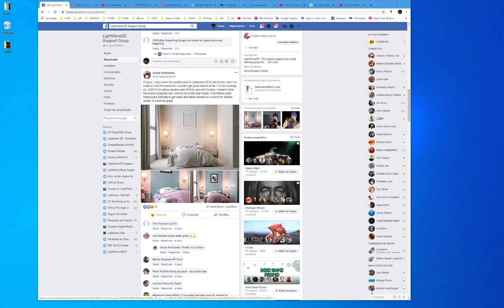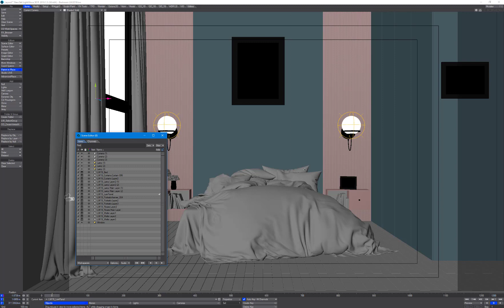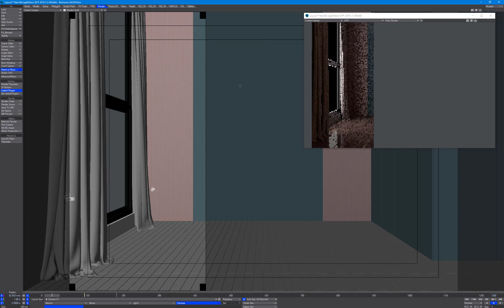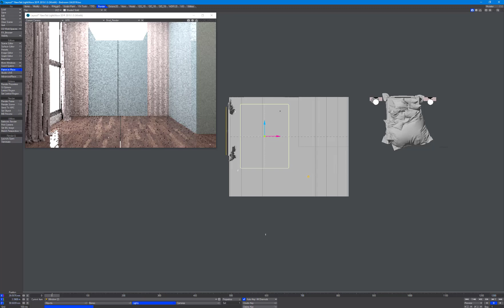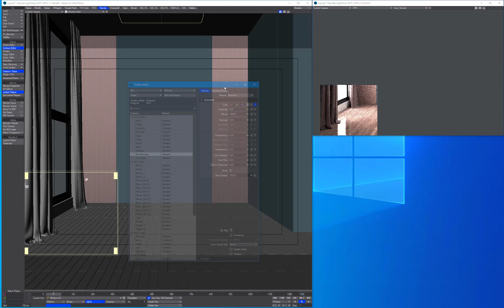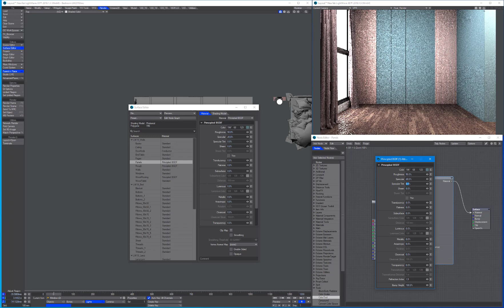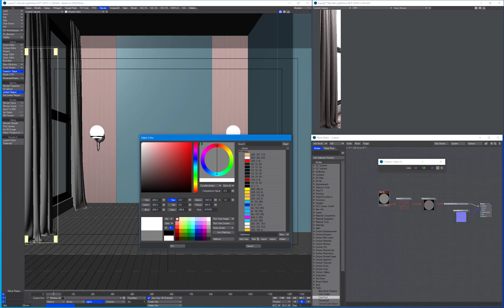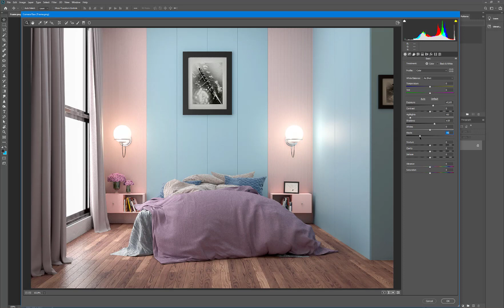LightWave3D Archviz - Interior lighting Oscar Scene LW2019